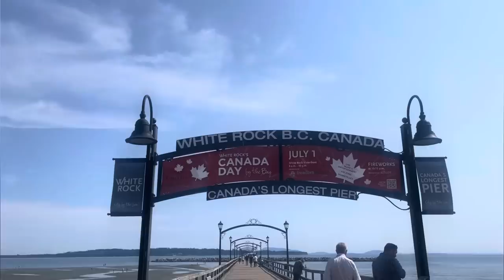Jeevan ne kado aana🇨🇦✈️? Finally // 2 months without him🥺​⁠@jeevanprabh